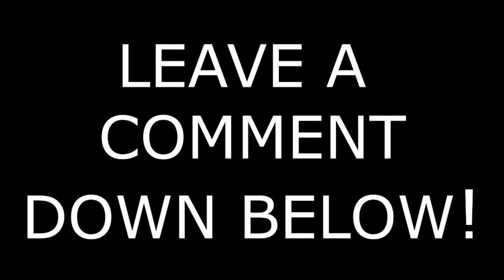ATS Fresh Start Ep09 More Miles More Money